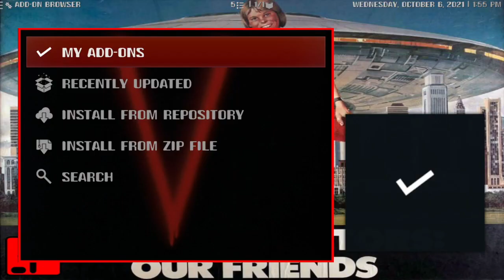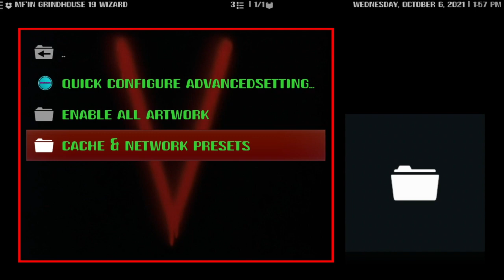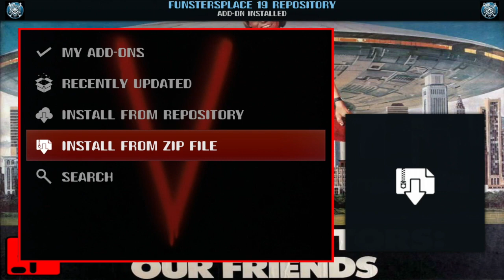NEW V MATRIX K-19 BUILD!